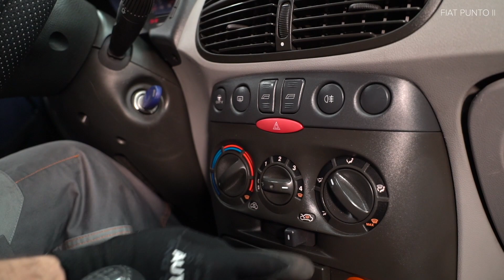Kā nomainīt salona gaisa filtrs / salona filtrs FIAT PUNTO 2 (188) [AUTODOC VIDEOPAMĀCĪBA]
Kā nomainīt salona gaisa filtrs / salona filtrs FIAT PUNTO 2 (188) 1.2 Hatchback 09.1999–07.2012 [AUTODOC VIDEOPAMĀCĪBA]

Salona gaisa filtrs uz FIAT Grande Punto Hatchback - ...) / FIAT Punto III Hatchback - ...) / FIAT Strada I Van (138A) (02.2006 - ...) automašīnām ir jānomaina saskaņā ar vienu un to pašu procedūru. Ņemot vērā transportlīdzekļu uzbūves īpatnības, šajā procedūrā var būt nelielas atšķirības.

🔝 Labākie ražojošie zīmoli salona gaisa filtrs: STARK; BOSCH; CHAMPION; RIDEX; VAICO

Visi video un pdf pamācības FIAT PUNTO 2 rezerves daļu nomaiņai: lejupielādējiet un skatieties AUTODOC CLUB

🛠️ Instrumenti, kas Jums nepieciešami, lai nomainītu salona gaisa filtrs:
- sprūdatslēga